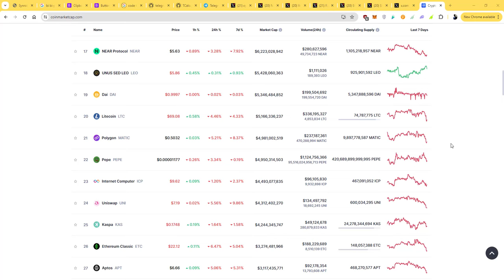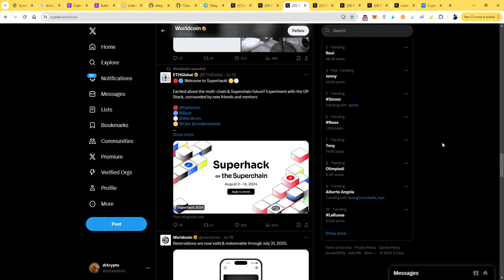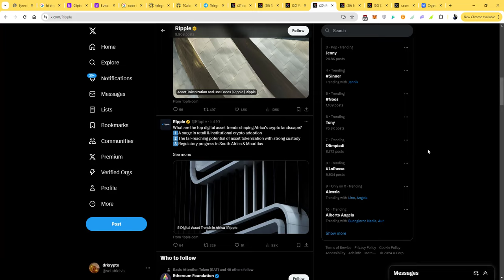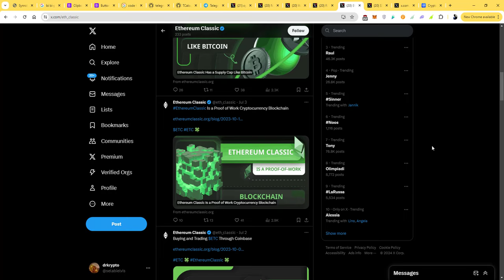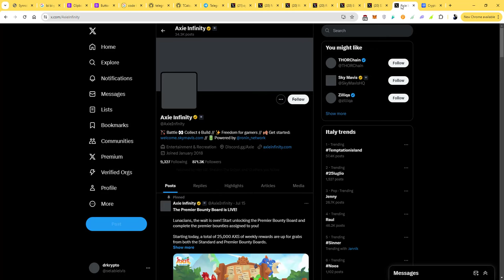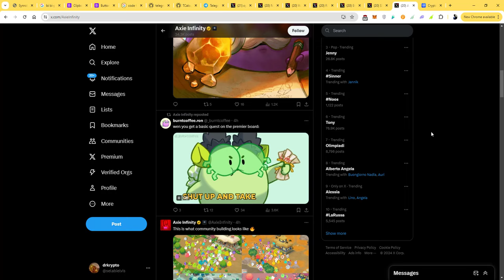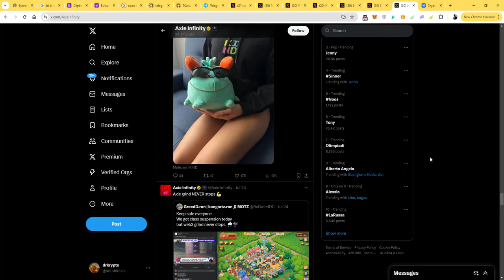Ces projets ne vont plus performer Débarrasse-toi en maintenant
Masterclass: Comment épargner 100 000 $ en cinq ans grâce aux cryptomonnaies.
Les places sont limitées ! 🔗 Cliquez ici pour vous inscrire maintenant

Liens utiles pour vous éduquer gratuitement :
- Burkina Faso: EJARA-CM-BF
- Mali: EJARA-CM-ML
- Togo: EJARA-CM-TG
Vous pouvez rejoindre le groupe Télégramme SVP.